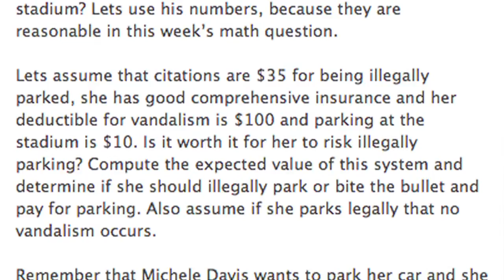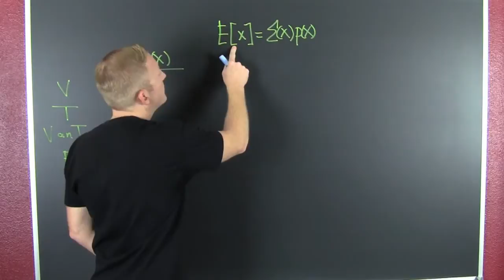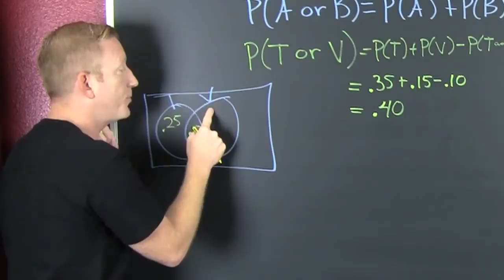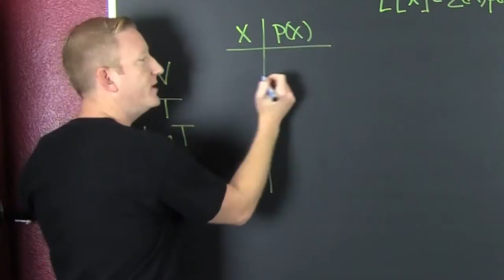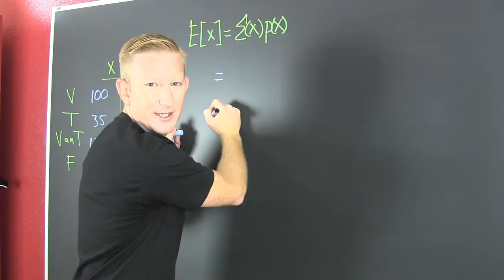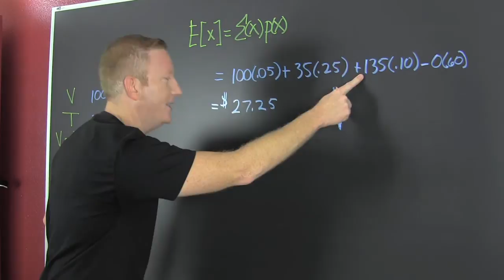Expected Value of a Discrete Probability Distribution Application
Greg Hager who has been tarring up the MathByFives weekly math questions brought up an important point last week, is it worth it for Michele Davis to illegally park at the stadium? Lets use his numbers, because they are reasonable in this week's math question.

Lets assume that citations are $35 for being illegally parked, she has good comprehensive insurance and her deductible for vandalism is $100 and parking at the stadium is $10. Is it worth it for her to risk illegally parking? Compute the expected value of this system and determine if she should illegally park or bite the bullet and pay for parking. Also assume if she parks legally that no vandalism occurs.

Remember that Michele Davis wants to park her car and she knows of an area of free (but illegal) parking near NBHS sports arena in Kentucky. The probability that a car parked in this area will be ticketed by the police is .35, that the car will be vandalized is .15, and that it will be ticketed and vandalized is .10.

Compute the expected value of Michele Davis voyage and compare it with buying the $10 parking and determine if it is worth it.